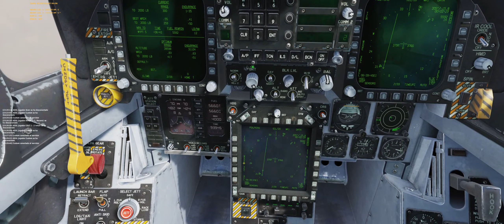Digital Combat Simulator 2022 10 07 22 05 47